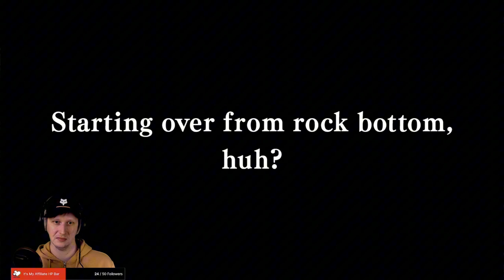Yakuza: Like a Dragon Playthrough - Part 41 (Final)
MasqyArt takes a look at the Yakuza: Like a Dragon - Watch live